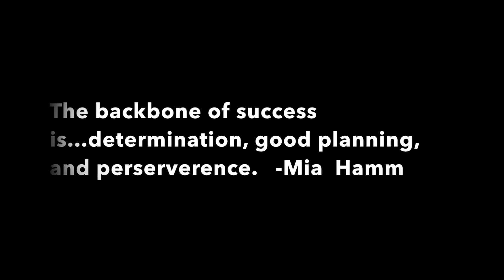Dj Castro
bullpen